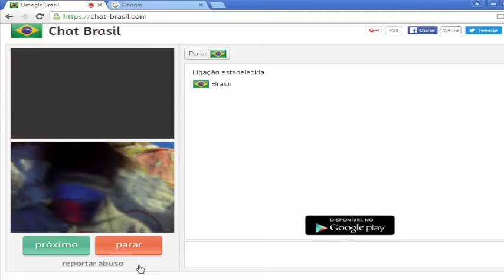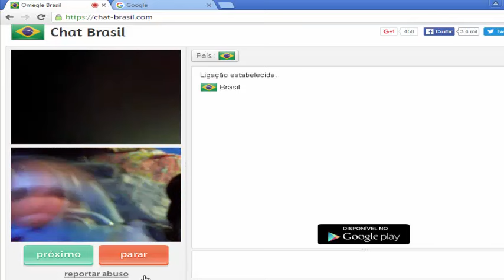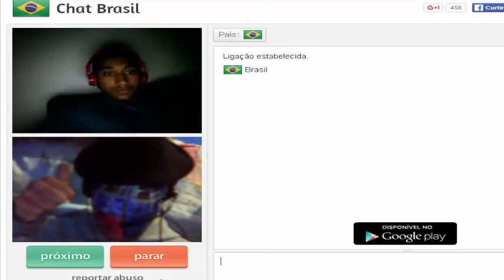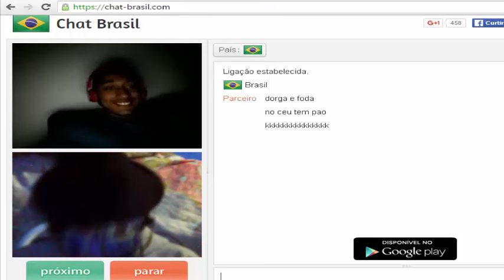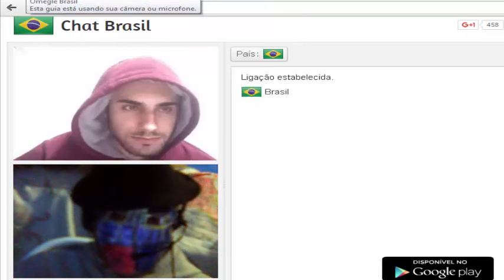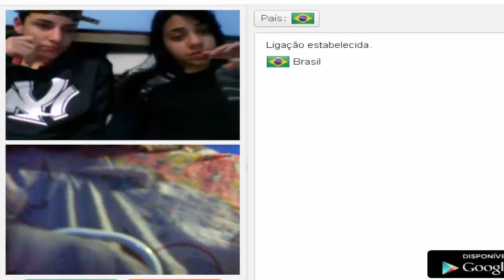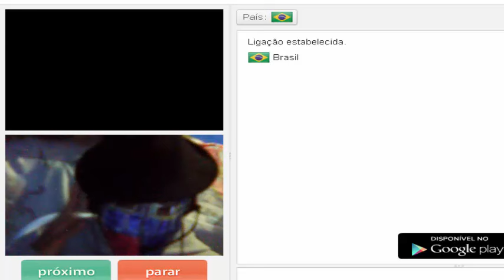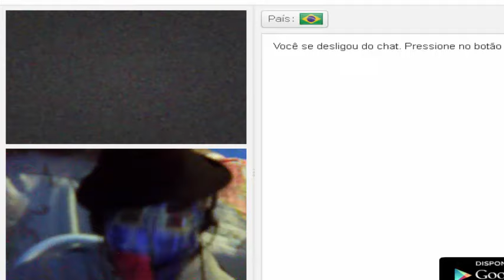mais uma zueira no omegle parte#2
Oi queridos amigos YouTube Beleza Aqui quem fala é o mascarado hoje será mais um vídeo
mais uma zueira no omegle parte 2 Espero que gostem a qualidade hoje não tá muito boa mas eu faço o que eu posso para vocês por favor inscreva-se comente compartilhe que deus abençoe vocês  e que nossa amizade permaneça